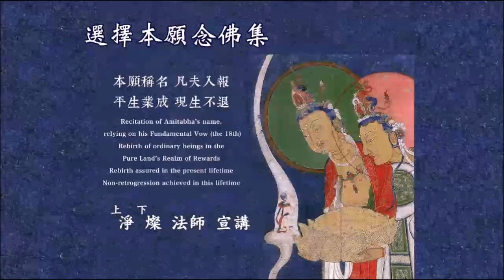淨燦法師宣講 淨語 選擇本願念佛集 第30集